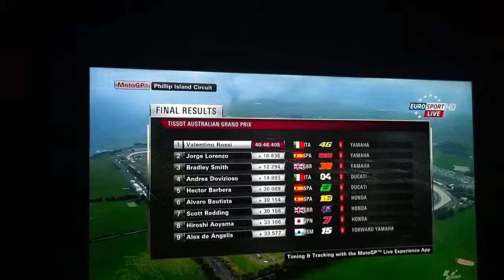Grand prix de Phillip Island 2014